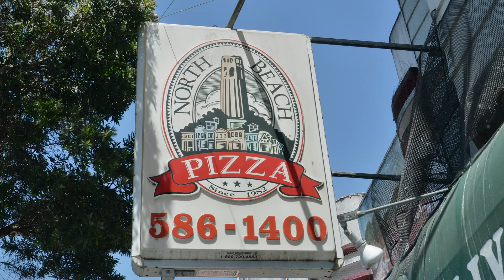excelsior san francisco